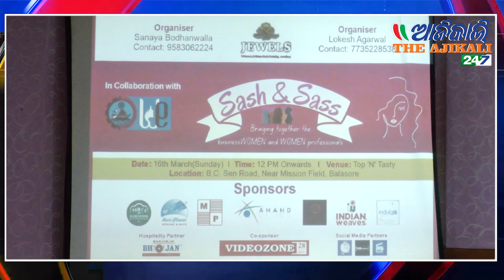ମହିଳା ଉଦ୍ୟୋଗୀମାନଙ୍କୁ ନେଇ ଆୟୋଜିତ ହେଲା ‘ଶାଶ୍ ଓ ଶାଶ୍’ର ‘ମିଳନ ଓ ସ୍ୱାଗତ’ କାର୍ଯ୍ୟକ୍ରମ, ବାଲେଶ୍ୱର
A two-day 'Shash and Sass' event has been organized to bring together under one platform the women entrepreneurs of Balasore city with the aim of providing social recognition, encouragement and support. In partnership with the Balasore Chamber of Industries and Commerce Women Entrepreneurs, such an innovative program has been organized under the direct supervision of Sanaya Bodhanwala and Lokesh Agarwal, the leading entrepreneurs of the city. In this, Sanaya and Lokesh said that women entrepreneurs are provided a good environment at the social level and their business and skills are promoted through mutual cooperation. In addition to this, Sanaya informed that the program was organized with the aim of providing support to small women traders and women involved in home-based businesses who are facing financial difficulties. Organizer Lokesh informed that on the first day, a business fair and exhibition will be organized at the top end testy hotel grounds on Sunday 17th with a 'meet and welcome' program for women entrepreneurs at Banjara, Hotel Barjorji in the city. He said that while only women entrepreneurs were to participate in the fair, a decision was taken to support two women entrepreneurs with the money collected from it. Eminent oncologist Garima Saraogi joined breast cancer and gynecologist and obstetrician Geeta Agarwal as guest speakers in the 'Meeting and Welcome' program organized in this series and discussed possible changes in women's body. On this occasion, women entrepreneurs described their business and operational experiences.